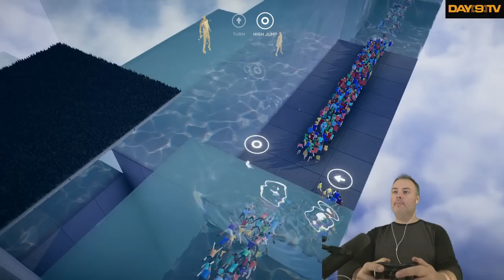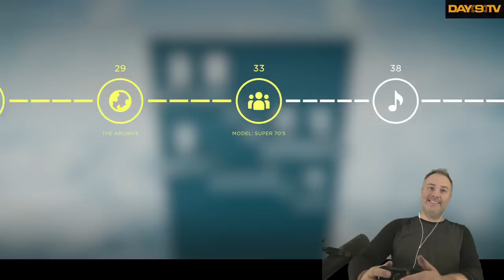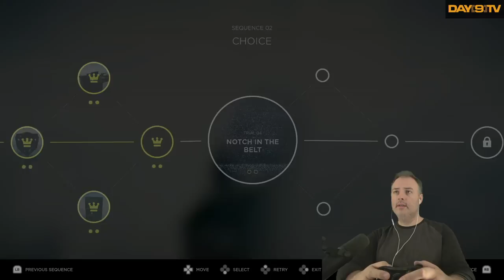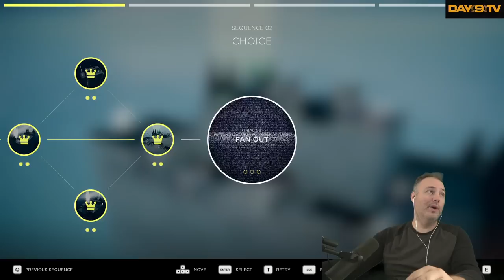Day[9]'s Day Off - Humanity (inspired by Lemmings) P1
It is time to play HUMANITY, a game inspired by one of my 10/10 favorite games of all time: Lemmings!